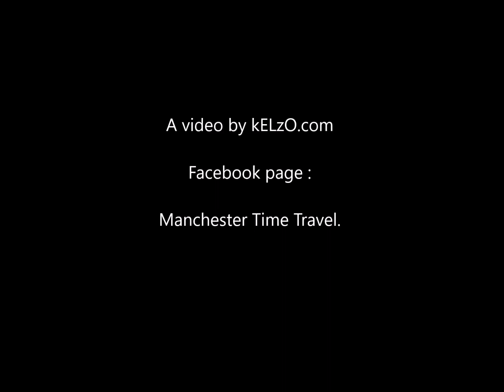Time Travel - Piccadilly / London Road, Manchester, 2020 / 1900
Piccadilly train station approach, Manchester, Oct 2020
goes back to the same view in 1900 showing London Rd train station.